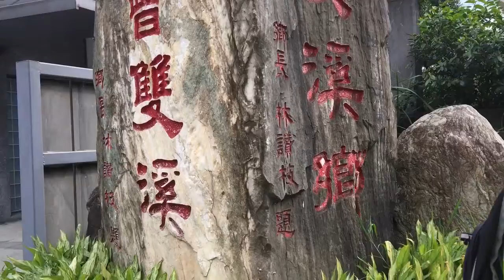陳宜群解說竹枝詞3